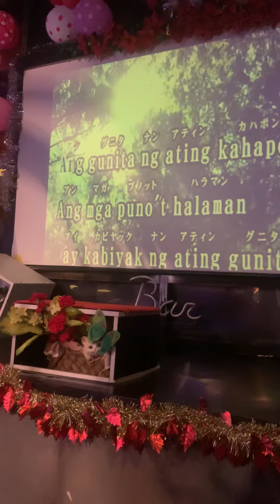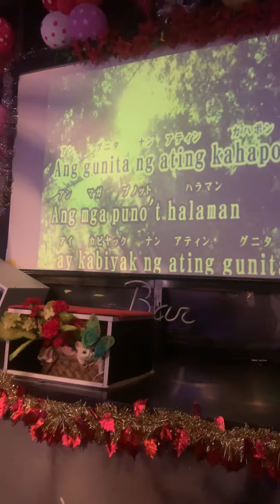Noel Cabangon Kanlungan | Videoke by Ladyrose